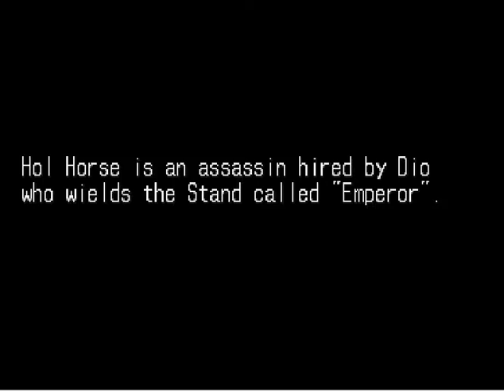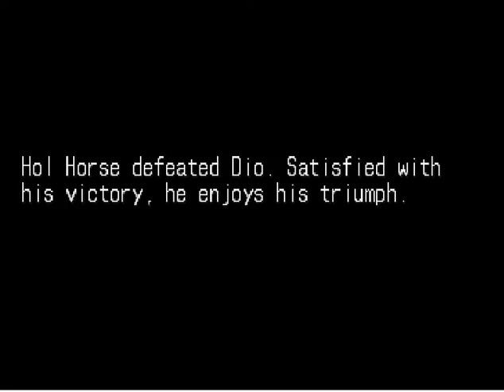JoJo's Bizarre Adventure (PS1) Hol Horse Arcade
Just want a upload fighting JoJo on PS1.